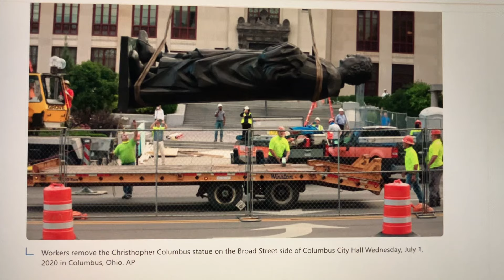Kamala keep on destroying our traditions and renaming our Holidays…we know where this road leads